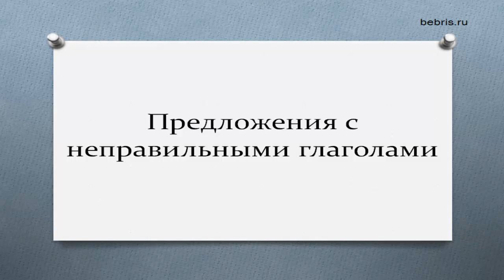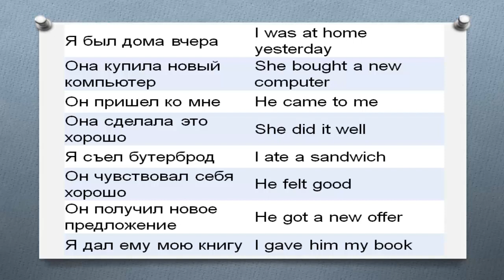Предложения с неправильными глаголами